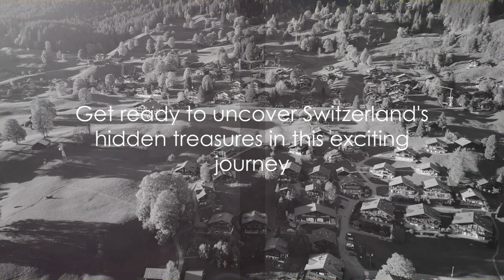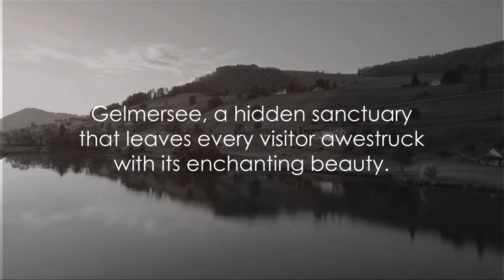Uncovering Switzerland's Hidden Wonders Switzerland travel tips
Switzerland is a beautiful country in the heart of Europe, where you can enjoy stunning natural scenery, rich culture, and delicious cuisine. Switzerland has many attractions to offer, from the majestic Alps to the charming cities and villages. Here are some reasons why you should visit Switzerland:

You can explore the iconic Matterhorn, the most photographed mountain in the world, and other spectacular peaks in the Jungfrau region.

You can experience the history and charm of Bern, the capital city, with its UNESCO-listed Old Town, medieval clock tower, and resident bears.

You can indulge in the world-famous Swiss chocolate, cheese, and wine, and try local specialties like raclette, fondue, and rösti.
You can ride on the Grand Train Tour of Switzerland, a scenic journey that covers more than 1,200km (745 miles) of railways, including the Glacier Express and the GoldenPass Line3.
You can visit some of the most beautiful lakes in Europe, such as Lake Geneva, Lake Lucerne, and Lake Zurich, and enjoy activities like boating, swimming, and hiking.

You can discover the diversity and richness of Swiss culture, with four official languages, hundreds of museums, and festivals throughout the year.

You can have fun in the snow, with some of the best ski resorts, winter sports, and Christmas markets in the world.

Switzerland is a destination that will inspire you with its breathtaking scenery and rich heritage. Whether you are looking for adventure, relaxation, or romance, you will find it in Switzerland. 🇨🇭